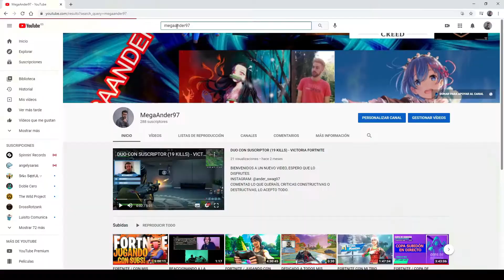MUY FÁCIL ESTE JUEGO - VICTORIA FORTNITE